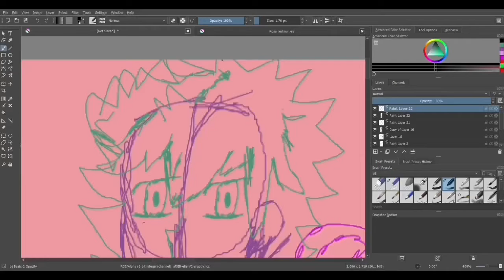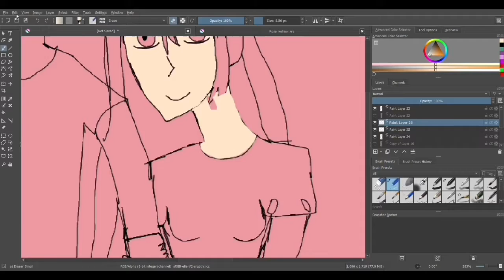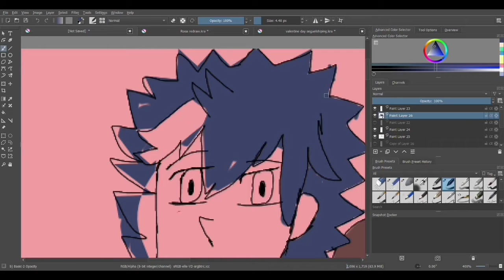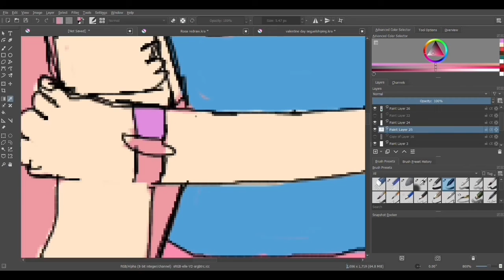Sequelshipping with cherry blossom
I draw a Sequelshipping and edit the background of real life cherry blossom bridge.